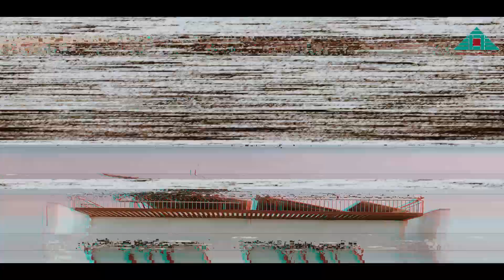Flycam- Cty XD HUY THƯỚC- PHANTOM DJI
𝘛𝘰̂̉𝘯𝘨 𝘬𝘦̂́𝘵 𝘤𝘢́𝘤 𝘤𝘰̂𝘯𝘨 𝘵𝘳𝘪̀𝘯𝘩 𝘵𝘳𝘰𝘯𝘨 𝘯𝘢̆𝘮 2019 𝘤𝘶̉𝘢 𝘊𝘵𝘺 𝘹𝘢̂𝘺 𝘥𝘶̛̣𝘯𝘨 𝘏𝘜𝘠 𝘛𝘏𝘜̛𝘖̛́𝘊

📸 Cameraman / Galaxy Media
☎️ Coppy right / Huy Thước